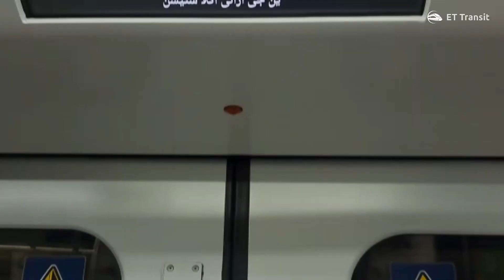Exploring the HYDERABAD METRO! | COMPILATION | Hyderabad Metro Cinematic Video with Infinity Song